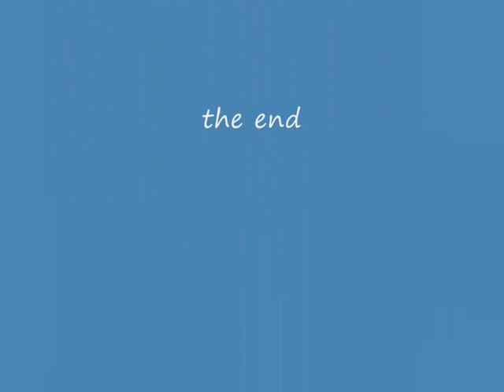kise jesenje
kise jesenje,mladen vojicic TIFA,sarajevo,bosna i hercegovina,zenica,